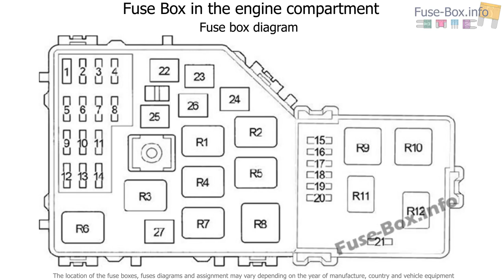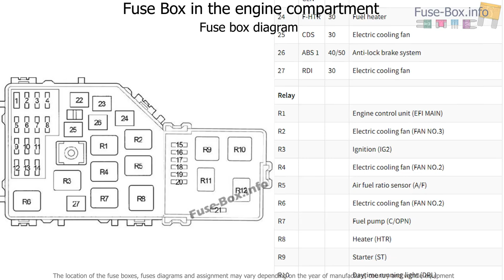Fuse box location and diagrams: Toyota RAV4 (XA20; 2001-2005)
Fuse box diagram (location and assignment of electrical fuses and relays) for Toyota RAV4 (XA20; 2001, 2002, 2003, 2004, 2005).